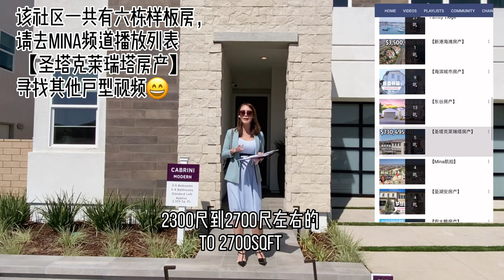【新房开箱】【托尔兄弟】Toll Brothers Cabrini| 现代感与舒适度的完美结合| $733495起| Sierra@Plum Canyon 洛杉矶圣塔克莱瑞塔Santa Clarita